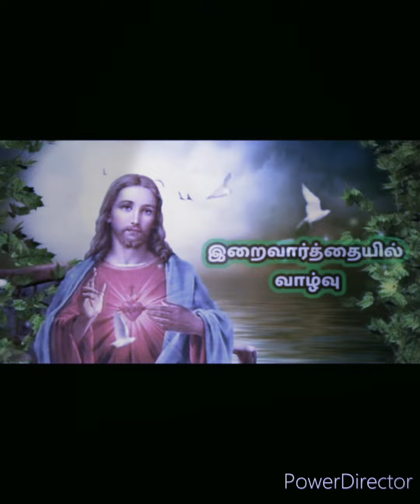இறைவார்த்தையில் வாழ்வு விளக்கு உவமை